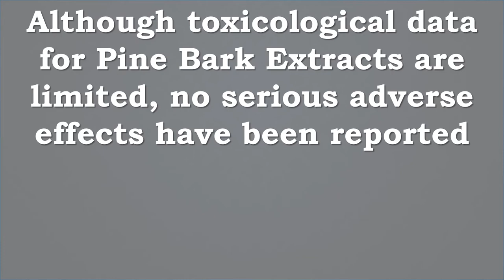Pine Bark Extracts are Antioxidant, Anti-inflammatory, Anticancer, Cardioprotective, Neuroprotective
Recommended Supplements –
NOW Pine Bark Extract 240 mg,90 Veg Capsules

Now Foods Pine Bark Extract may help to support healthy cellular growth and reproduction.
Pine bark extract is naturally derived from the inner bark of Chinese red pine
It is prized for its powerful free radical-scavenging polyphenolic flavonoid constituents, oligomeric proanthocyanidins
Green tea extract with EGCG has been included in this product for its flavonol content to complement the oxidant neutralizing

Absorb Health Pine Bark Extract 200mg Capsules, 100 Count
Pine Bark extract is quickly gaining popularity as a powerful and versatile antioxidant. In vitro and animal studies indicate that is has antioxidant, anti-inflammatory, immuno stimulant and neuroprotective effects
Pine Bark Extract 95% OPC 200mg is a Powerful Antioxidant
Recommended to Support Healthy Aging, Joint Health, and Skin
Manufactured in GMP-Compliant Facilities
Powerful Antioxidant And Free Radical Scavenger

What is Pine Bark?

Regarded as a super antioxidant, pine bark extract contains Oligomeric Proanthocyanodins (OPCs), some of the most potent forms of antioxidants found in nature. OPCs are compounds shown to present a number of benefits, including anti-viral, anti-aging, anti-inflammatory and anti-bacterial properties.

Pure Pine Bark Extract for Free Radical Protection

Pure herbal extract
High in antioxidants
Promotes healthy skin
Natural anti-inflammatory
Athletic performance boost

BulkSupplements Pure Pine Bark Extract Powder (250 grams)
His and Hers
Supplementation has been shown to be both beneficial to men and women. In women, taking as little as 100 mg per day may have a positive effect on menopausal symptoms. Studies have also shown that stacking Pine Bark Extract and L-Arginine may significantly benefit men’s sexual health and libido.
Give Your Workout an Edge
Pine bark extract contains flavonoids that are believed to help increase physical performance and stamina. Regularly taking pine bark before an exercise or workout is also linked to a reduction in recovery time and fewer muscle cramps due to pine bark’s anti-inflammatory qualities.
How to Take Pine Bark
As a dietary supplement, it is recommended that this product be taken in servings of 250 mg per day, or as otherwise directed by a physician. This extract is standardized to contain no less than 95% OPCs, and has no additives or fillers.

Pine Bark Extracts (PBE) antioxidant, anti-inflammatory, cardiovascular, neuroprotective, and anticancer

Pine Bark Extracts from Pinus pinaster, Pinus radiata, Pinus massoniana have many health benefits
Pine Bark Extract is an antioxidant
Pine Bark Extract is anti-inflammatory
Pine Bark Extract has cardiovascular protecting properties
Pine Bark Extract is neuroprotective
Pine Bark Extract has anticancer properties
Although toxicological data for PBEs are limited, no serious adverse effects have been reported.